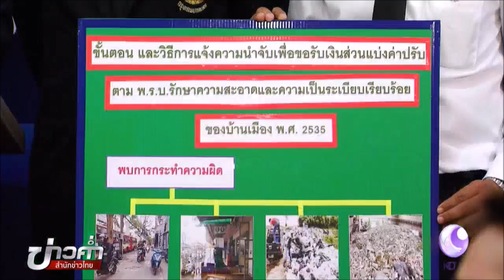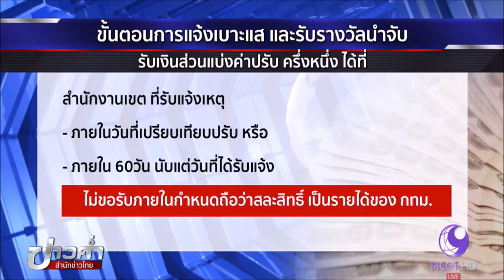เปิดขั้นตอน กทม.ให้รางวัลนำจับคนทิ้งขยะไม่ถูกที่-ขี่ จยย.บนทางเท้า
หลัง กทม.ประกาศให้รางวัลนำจับครึ่งหนึ่งของค่าปรับ สำหรับผู้ชี้เบาะแสคนทิ้งขยะลงคลอง ขี่จักรยานยนต์บนทางเท้า มีโทษปรับสูงสุด 10,000 บาท พบมีเกือบ 20 รายที่แจ้งเบาะแส หลายคนอาจยังสงสัยว่ามีขั้นตอนการแจ้งและได้รับเงินช่องทางไหนบ้าง ติดตามจากรายงาน

1.สารคดีเฉลิมพระเกียรติ
2.พระราชกรณียกิจ-พระมหากรุณาธิคุณ
3.คนไทยหัวใจ♥รักในหลวง